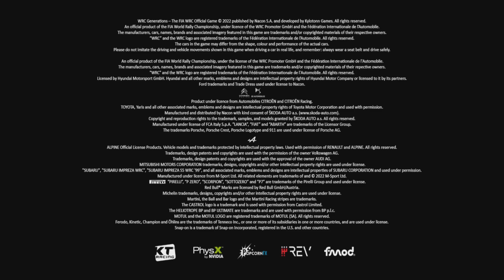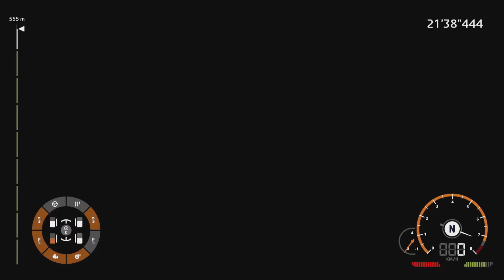WRC Generations PS5 (Try Not To Laugh)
Firt time on this game & chosen a classic. Done it in sweeden in the snow with it snowing. Try no laugh 😂